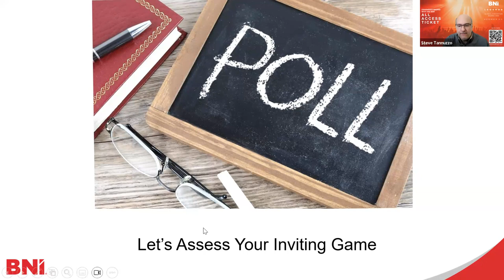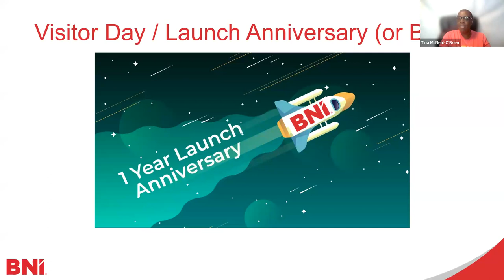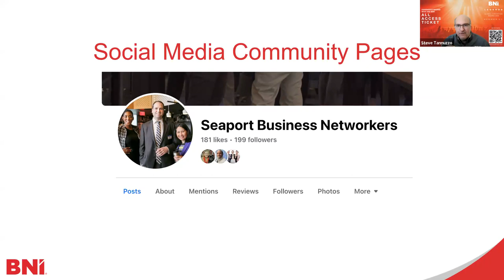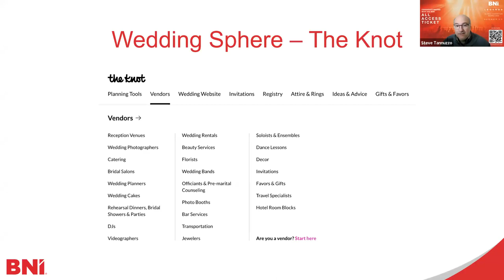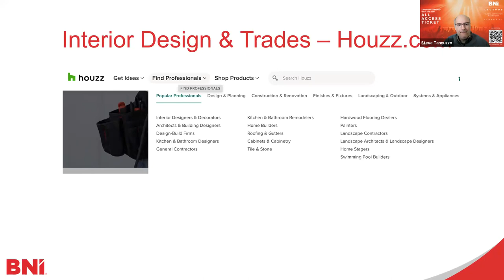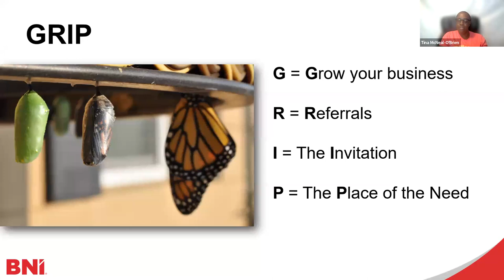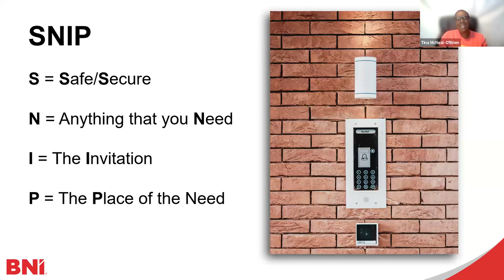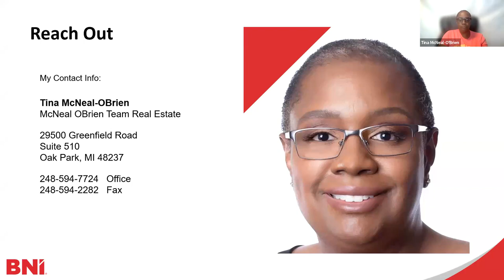BNI Talks: GRIP, SNIP and Other Ways to Invite to BNI — with Tina McNeal O'Brien